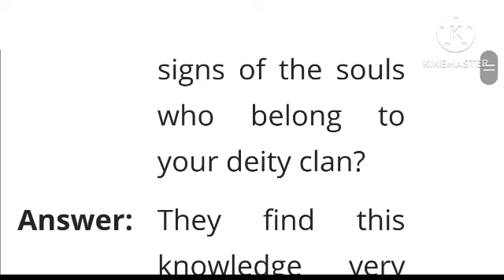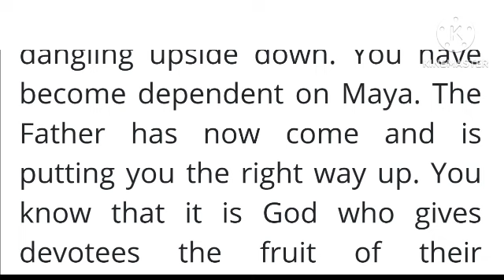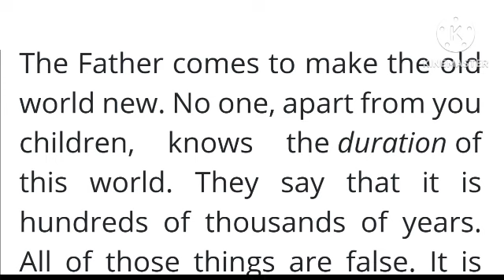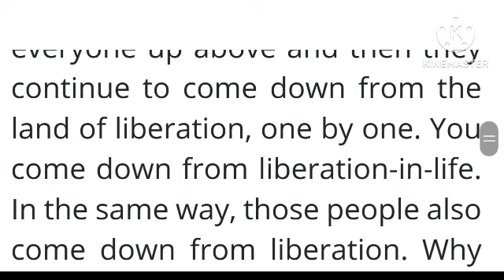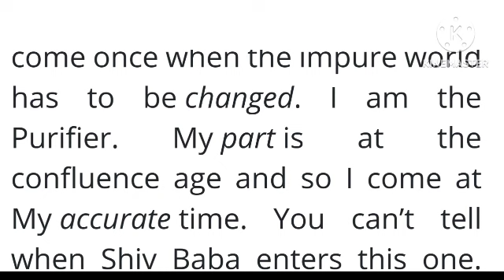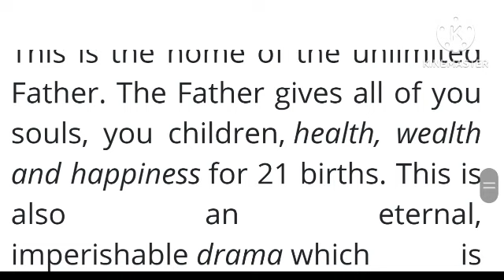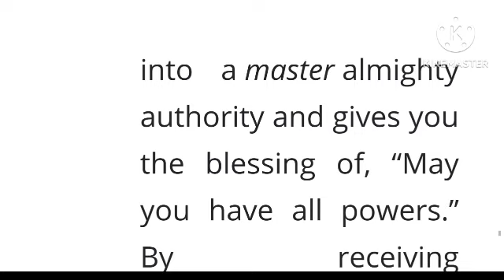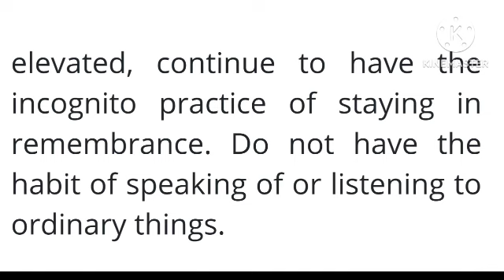Murli in English 27 March 2024